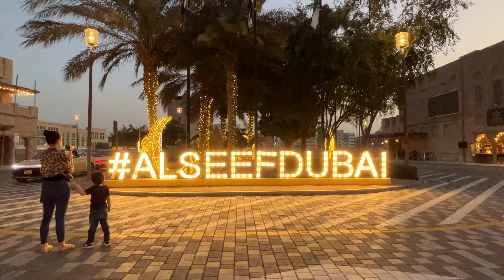Discover Al Seef's Ramadan Charms: A Walking Tour through Cultural Gems of Dubai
Details
Temperature: 25°C

Embark on a captivating journey through the cultural treasures of Dubai with a walking tour in Al Seef during Ramadan. Al Seef, nestled along the Dubai Creek, is a bustling waterfront promenade that offers a blend of traditional Emirati architecture and modern amenities. During the holy month of Ramadan, the area comes alive with a myriad of sights, sounds, and flavors that celebrate the spirit of the season.

As you meander through the narrow alleyways and picturesque courtyards of Al Seef, you will encounter a tapestry of experiences that showcase the rich heritage of the region. From vibrant market stalls selling exquisite handicrafts and souvenirs to aromatic food stalls offering delectable traditional delicacies, every corner of Al Seef exudes a sense of warmth and hospitality. Immerse yourself in the rhythm of local life as you witness traditional performances, henna artistry, and cultural exhibitions that bring the essence of Ramadan to life.

Whether you are a resident or a visitor to Dubai, a walking tour of Al Seef's Ramadan charms is a delightful way to connect with the cultural tapestry of the city. Discover the beauty of diversity, the warmth of hospitality, and the richness of traditions as you explore this enchanting waterfront promenade during the holy month of Ramadan.

Share your favorite Dubai destinations in the comments below.